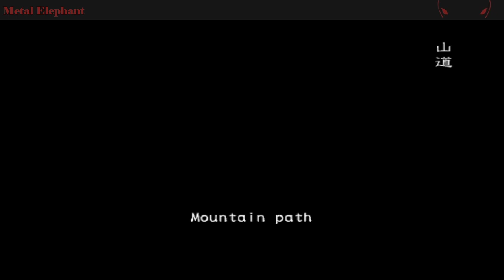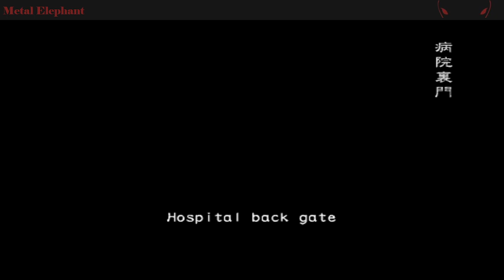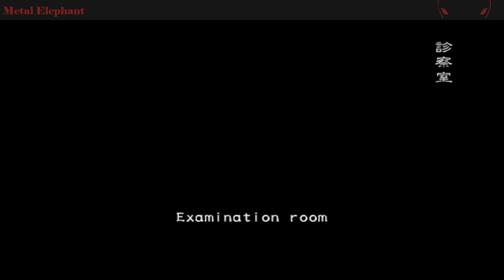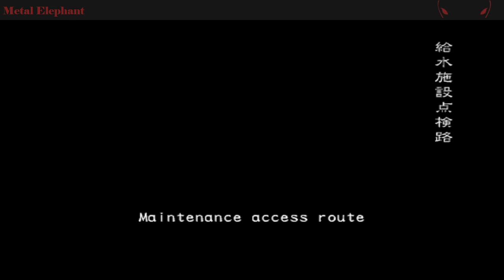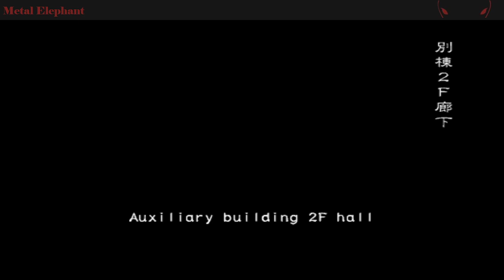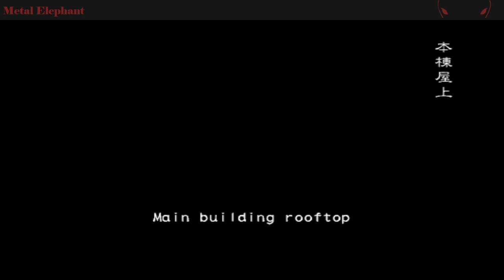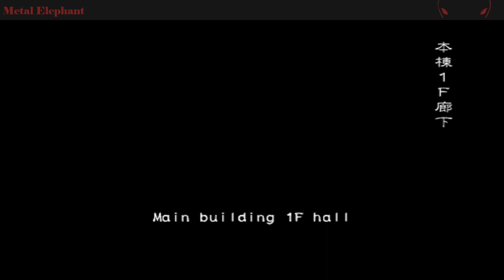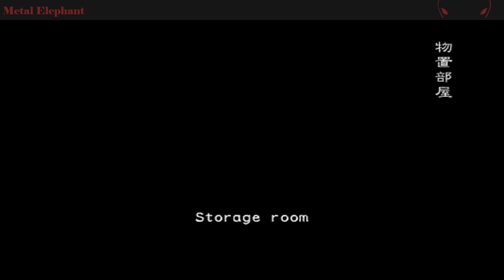Flashback/Solo/Kevin/Normal/S rank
Resident Evil Outbreak: File #2 is a survival horror video game and is a sequel to Resident Evil Outbreak. It was released for the PlayStation 2 in Japan on September 9, 2004, North America on April 26, 2005, and Europe on August 26, 2005.